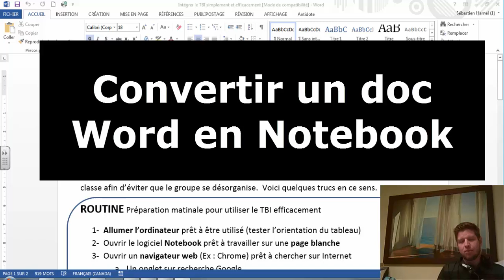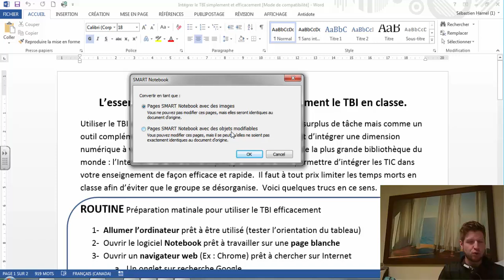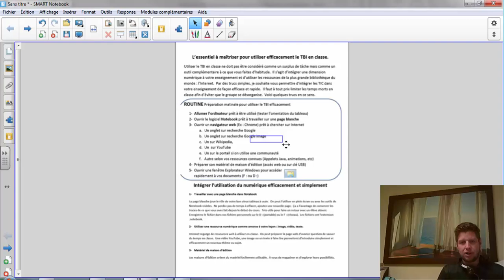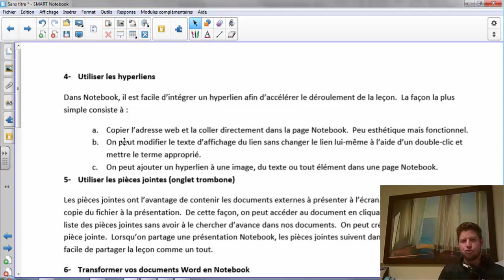Convertir un document Word en fichier Notebook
Travailler avec un document Word au TBI ne va pas très bien.  Le plus simple, est de le convertir en fichier Notebook où nous pouvons utiliser tous les outils de Notebook au besoin.